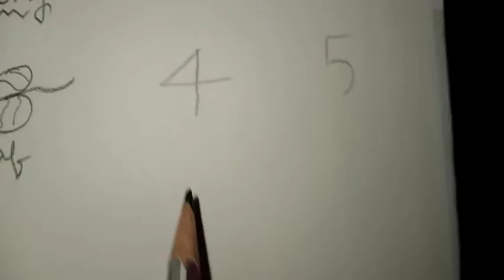Easy step by step number drawing for kids....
Hey guys welcome to my new youtube video .

Here in this video I made some easy number drawings for kids..